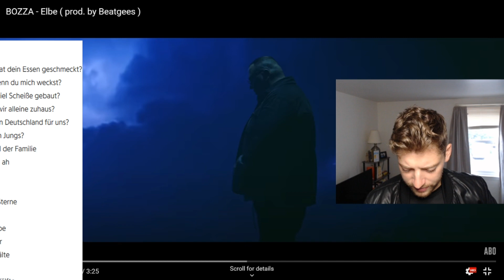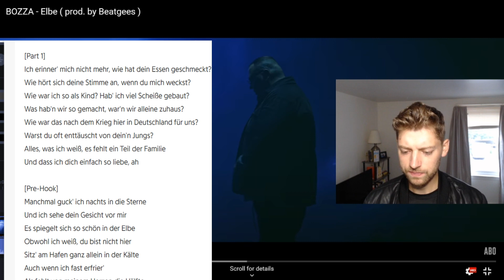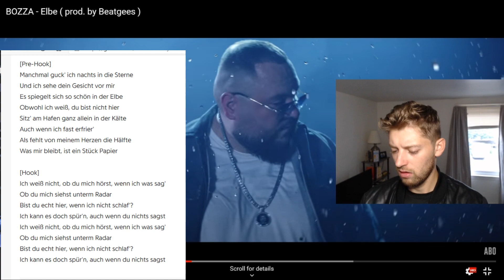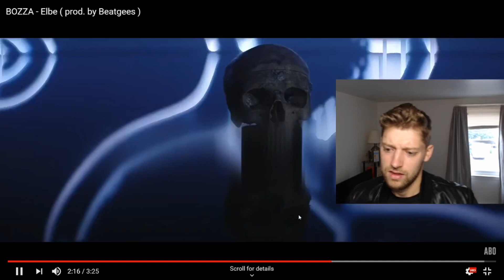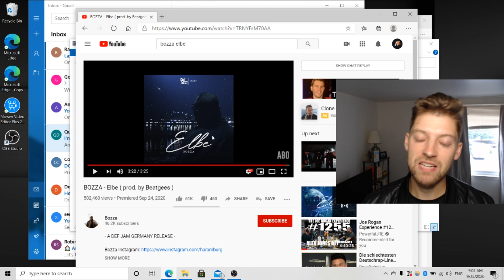INSTANT CHILLS (almost cried...AGAIN) Bozza - Elbe Reaction (American)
prod. by Beatgees

Dop: Christoph Vitt
1st AC: Luka "Bazooka" Glisic
Assistant: Dave Daverino
Assistant: Sebastian Pociecha
Make-Up: Johanna Tkocz
Produced by Art Davis
Editing / Color Grading: Art Davis
Vfx: Marcel H. Productions
Special Thanks to Edin Dzinic, Christopher Männlein & Jochen Graf, Sido & DJ Desue and the Team
Listen ad-free with YouTube Premium
Song
Elbe
Artist
Bozza
Licensed to YouTube by
UMG (on behalf of Def Jam Germany)